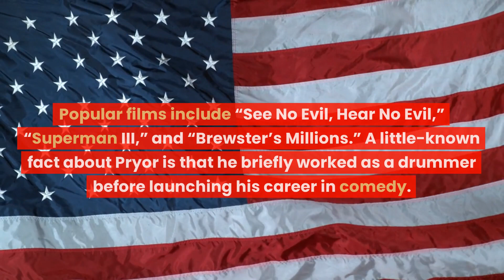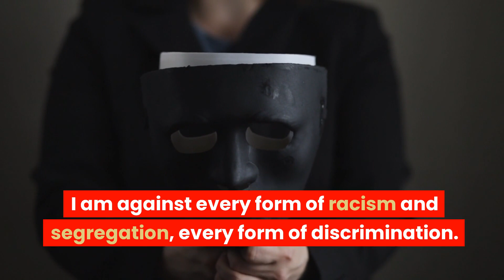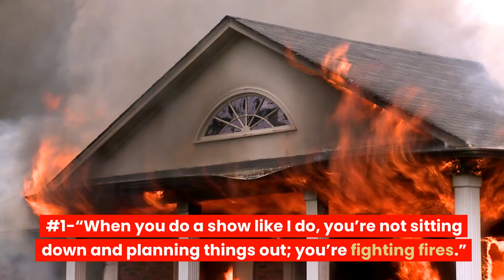Richard Pryor Quotes - Fell Into The Dark Side & Came To The Light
Quotes By Comedians - Richard Pryor, born on December 1, 1940, in Peoria, Illinois, and passing away on December 10, 2005, in Encino, California, was a groundbreaking American comedian and actor known for his raw and socially conscious humor.

Popular films include “See No Evil, Hear No Evil,” “Superman III,” and  “Brewster’s Millions.” A little-known fact about Pryor is that he briefly worked as a drummer before launching his career in comedy.